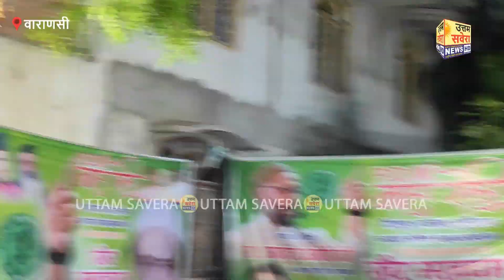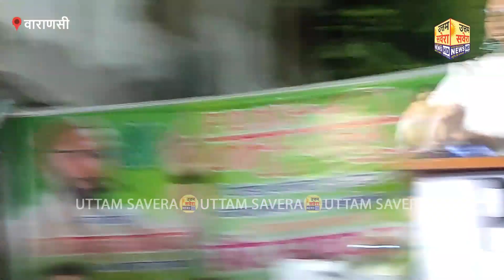भारत के 17 करोड़ मुसलमान घुसपैठिया हैं , मुसलमान सबसे ज्यादा बच्चे पैदा करते हैं, असदुद्दीन औवेसी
भारत के 17 करोड़ मुसलमान घुसपैठिया हैं भारत के मुसलमान सबसे ज्यादा बच्चे पैदा करते हैं, असदुद्दीन औवेसी
वाराणसी। ओवैसी-पल्लवी की सभा पीडीएम गठबंधन की पूर्वांचल में पहली चुनावी सभा
25 अप्रैल को शाम वाराणसी क़े नाटी इमली स्थित बुनकर कॉलोनी में सभा में ऑल इंडिया मजलिस-ए-इत्तेहादुल मुस्लिीम (एआईएमआईएम) के राष्ट्रीय अध्यक्ष असदुद्दीन ओवैसी मुख्य अतिथि थे बड़ी संख्या में भाषण सुनने के लिए लोग वहां पर मौजूद थे, सभा स्थल पर राष्ट्रीय अध्यक्ष कृष्णा पटेल और प्रेमचंद बिंद रहें
- भारत के 17 करोड़ मुसलमान घुसपति हैं भारत के मुसलमान सबसे ज्यादा बच्चे पैदा करते हैं, असदुद्दीन औवेसी
- अखिलेश यादव बोलते हैं कि अपनी जान दे दो लेकिन बीजेपी को वोट दे दो अखिलेश यादव का परिवार नरेंद्र मोदी के साथ बैठकर चाय पी रहा है
- अखिलेश यादव जान तो हम ही दे रहे हैं बुलडोजर से मेरा ही घर टूट रहा है मुझे ही तो जेल में जहर दे दिया गया
- आप पीडीएम का साथ दीजिए तो एक वक्त आएगा इंशा अल्लाह अखिलेश यादव बिछाएगा और जान भी देगा
- मोदी का नाम लिया तो स्पीकर बंद हो गया
- मैं मुख्तार अंसारी का नाम लेकर कह रहा हूं मैं किसी के बाप से डरने वाला नहीं हूं
- अगर हमको छुटकारा लेना है संघ परिवार से बीजेपी से समाजवादी पार्टी से जो सिर्फ जबान से इंसाफ की बात करते हैं जमीन पर अमली जामा पहनाने का कोई काम नहीं करते
- मुख्तार अंसारी को जहर देकर मार दिया गया वह एक शहीद है और उनको मुर्दा मत कहो हमेशा जिंदा है उनको बचाने की जिम्मेदारी बीजेपी सरकार की थी
- चुनाव का दौर चल रहा है अचानक देश के प्रधानमंत्री की जबान अपने ओरिजिनल जबान पर आ गई
- मोदी जी ने राजस्थान से क्या कह दिया भारत के मुसलमान को हमारे हिंदू मां और बहनों का मंगलसूत्र छीनकर उनको दिया जाएगा नरेंद्र मोदी अगर आप मंगलसूत्र की बात करेंगे तो बात बहुत दूर तक जाएगी, मेरी जबान मत खुलवाओ
- क्या बिस्मिल्लाह खान घुसपैठिया थे क्या आप लोग घुसपैठिया हैं इस मुल्क को आजाद हमने करवाया, इसमें RSS का कोई रोल नहीं है
- युवाओं को रोजगार नहीं मिला टीवी वाले जरा कैमरा में दिखाओ अपने पापा जी को मीडिया नहीं दिखाएगा क्योंकि उनको अपनी नौकरी प्यारी है
- जितने लोगों ने बीजेपी को electoral bonds में पैसे दिए हैं  उन सब को नरेंद्र मोदी ने खुश कर दिया है
- नरेंद्र मोदी शेख बोलना चाहिए हजरत मौलाना नरेंद्र मोदी मैं उम्मीद करता हूं कि आरएसएस वालों को तकलीफ नहीं होगी
- ट्रिपल तलाक में अगर सोहर जेल जाता है जब जेल से छूट कर आएगा तब बैंड बाजा बारात के साथ कहना बहारों फूल बरसाओ मेरा दीवाना जेल से छूट कर आया है